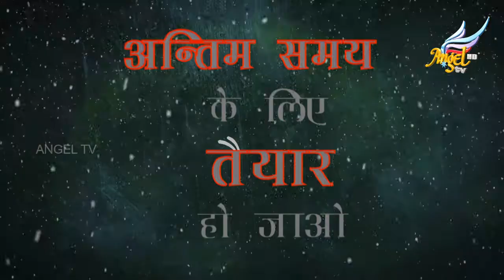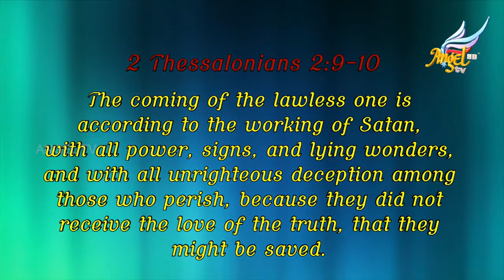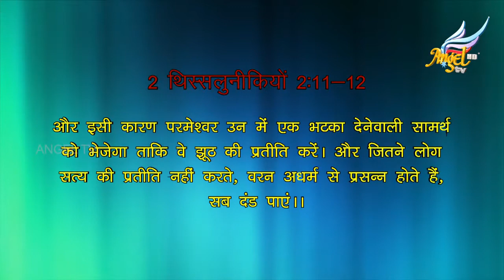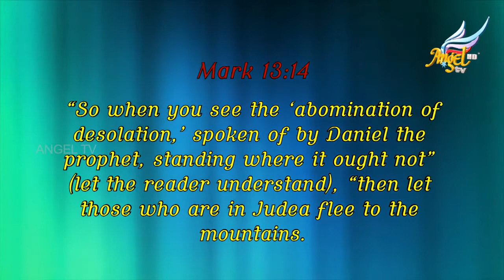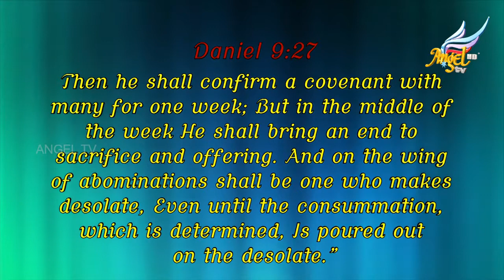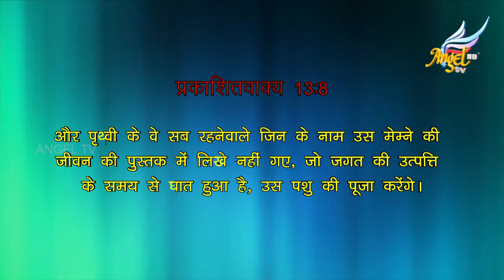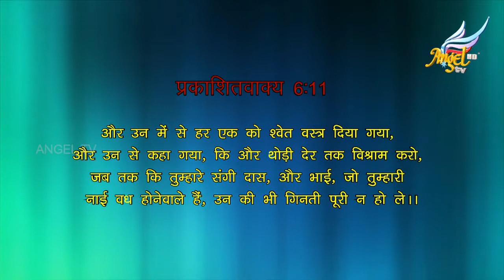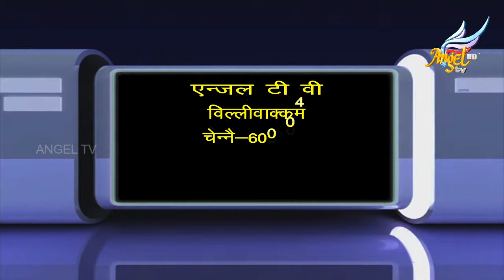Prepare To Meet the End Times | Episode 100